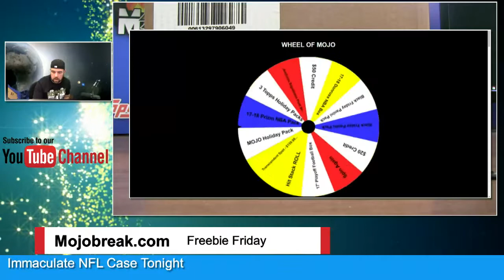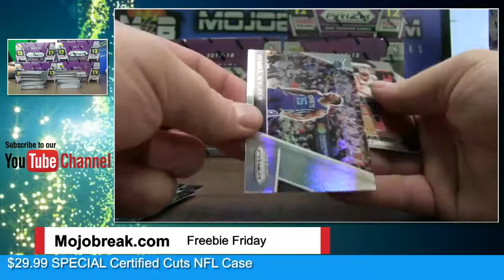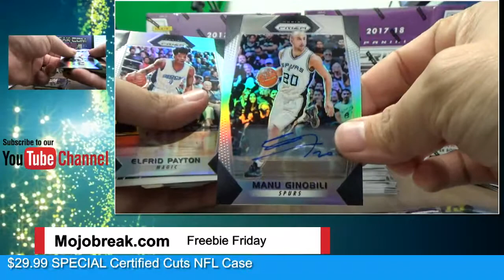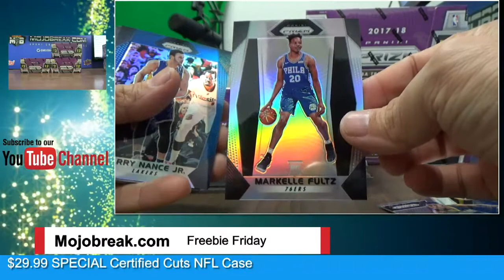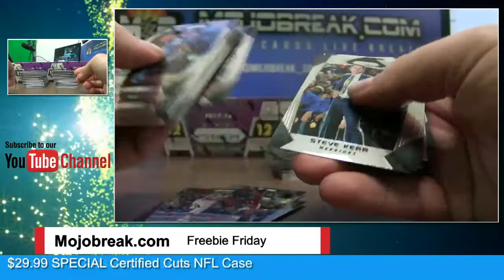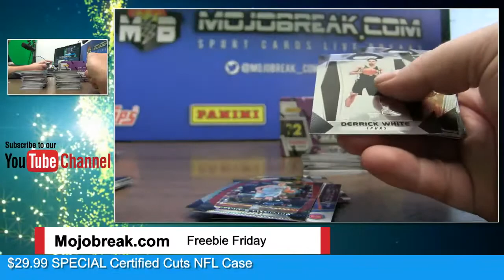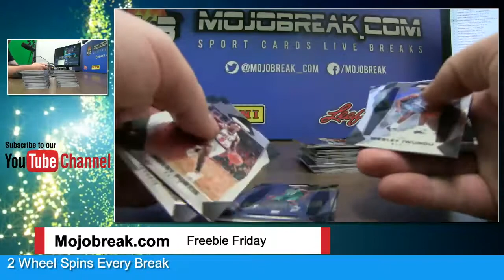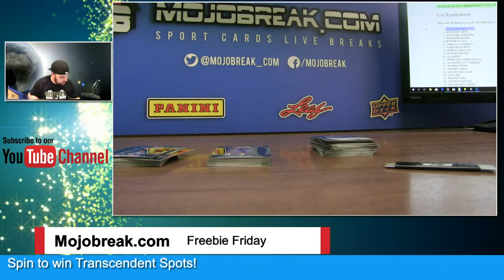17-18 Prizm NBA 12 Box Case Break #11